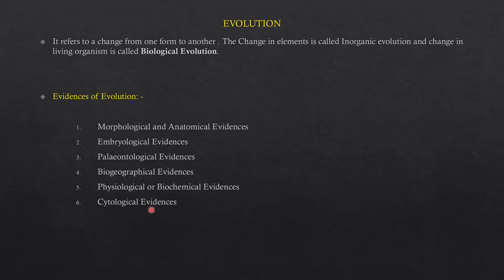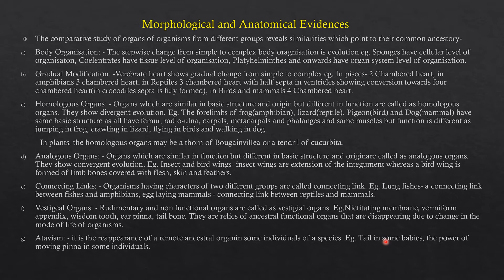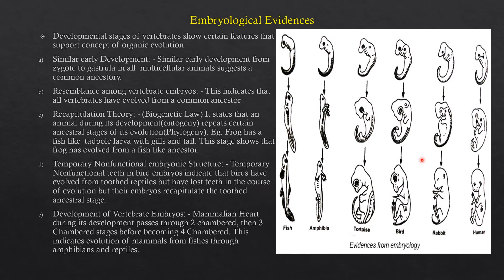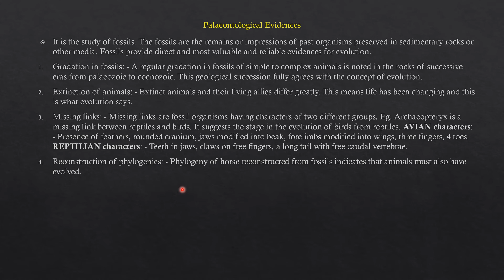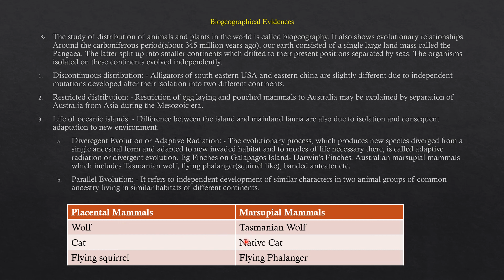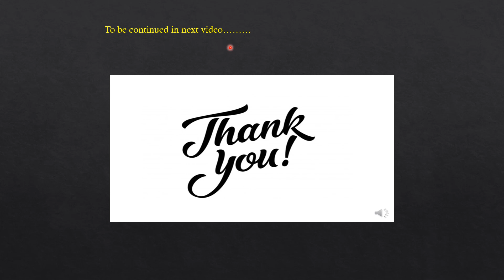ORIGIN AND EVOLUTION OF LIFE part II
This video includes evidences of evolution.